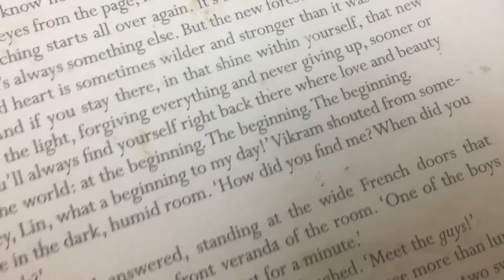Fibonojji ~~ Some Saucy Drums — California